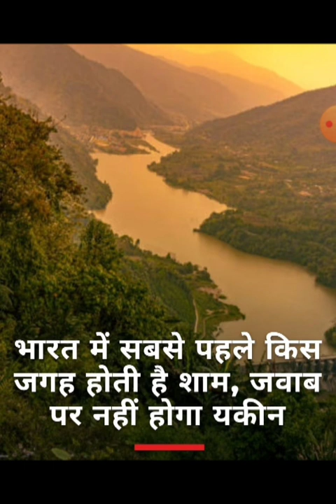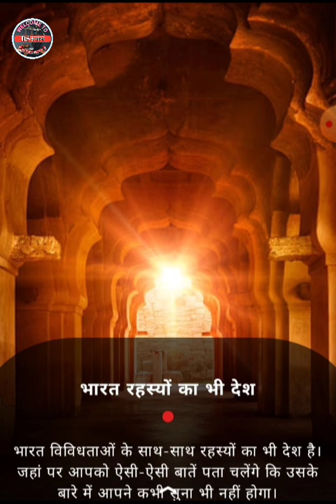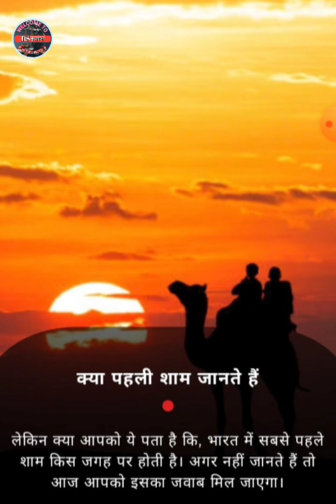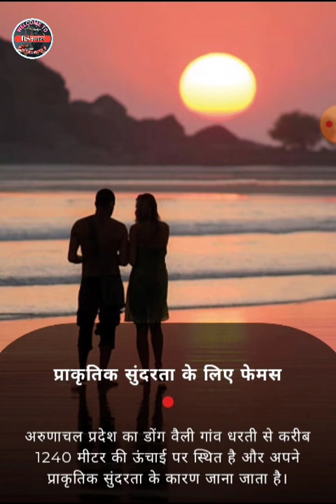भारत में सबसे पहले किस जगह होती है शाम / sabse pahle sham kaha hoti hai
Bharat mein sabse pahle suryoday kahan hota hai
suryast sabse pahle kahan hota hai Bharat mein suryoday kis rajay mein hota hai
Surya Uday hone ka samay kya hai
suryast kis Desh mein hota hai
sabse pahle suryast kis Desh mein hota hai
sabse pahle suryoday kis Shahar mein hota hai
Bharat mein sabse pahle suryoday kis Shahar mein hota hai
India mein sabse pahle suryast kahan hota hai
Bharat mein sabse pahle suryast kis rajya mein hota hai
Bharat mein suryast kis se Shahar mein hota hai
Surya AST hone wala sabse pahla Shahar kaun sa hai
suryast hone wala rajya Bharat mein kaha h

भारतीय दंड संहिता एवं अन्य प्रतियोगी परीक्षाओं की तैयारी करने के लिए हमारे चैनल को सब्सक्राइब करें बैल आइकन को प्रेस करना ना भूले ताकि आने वाली वीडियो का नोटिफिकेशन आपको मिल सके धन्यवाद